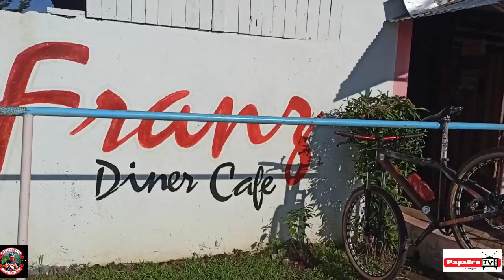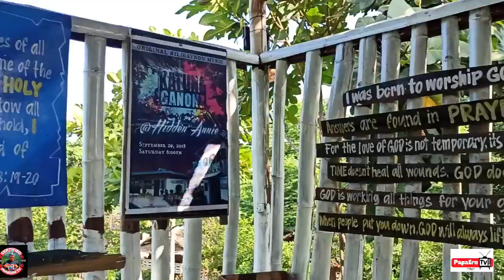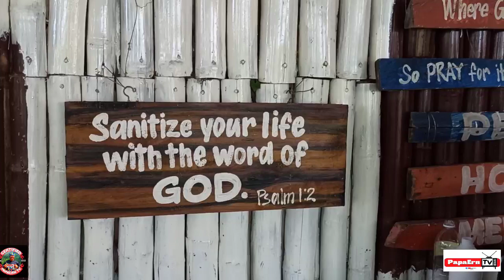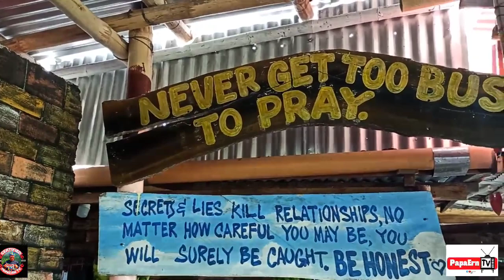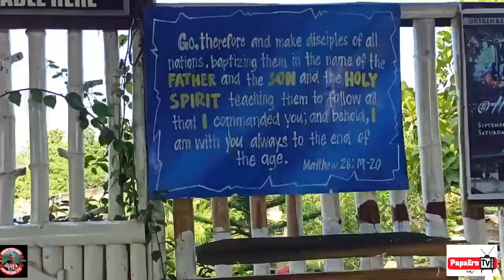Hidden Annie Resort & cafe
Hidden Annie Resort & cafe  Brgy  Hilamonan Kabankalan City  Negros  Occidental Philippines